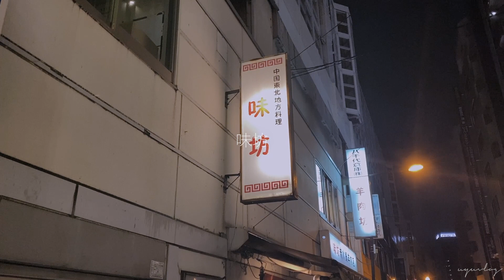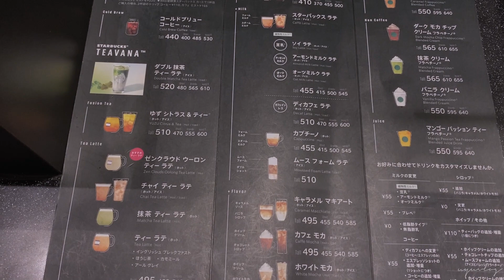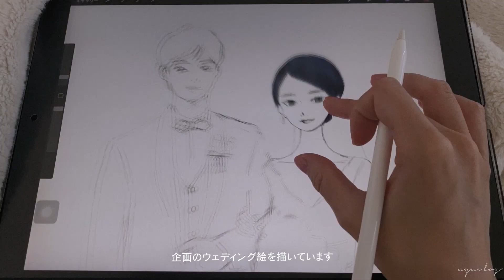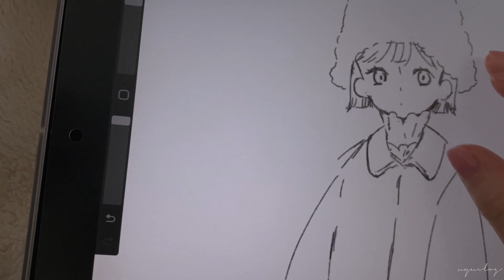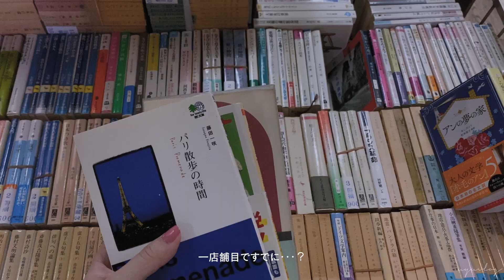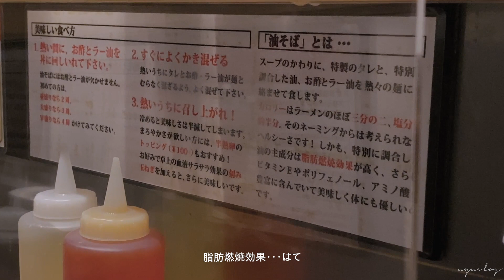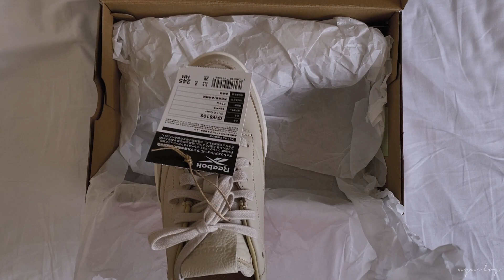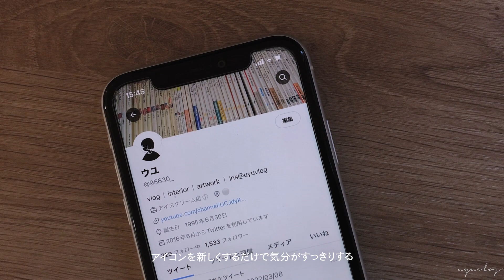Vlog｜神保町古本屋｜銀座bills｜emmi×Reebokスニーカー｜油組｜絵を描く、イラストとの向き合い方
メルマガのように届くニュースレターブログを始めました📧
無料で見れるのでよかったらご登録ください。